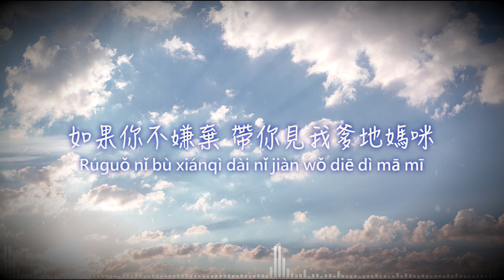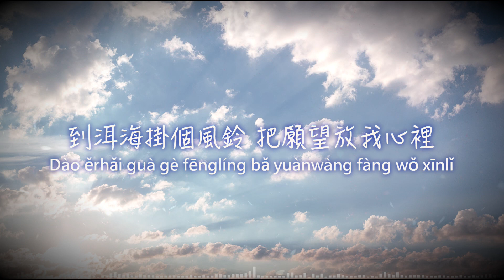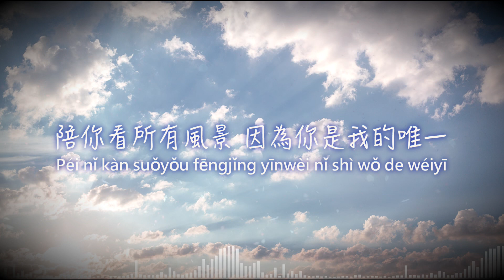YM牧童 / 楊東Sai / 九家傑《陪你唱晴天》動態歌詞『你想要去到哪裡 我都可以去陪你 陪你看所有風景 因為你是我的唯一 』【Pinyin / Lyrics Video】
努力.盡量.更新，也歡迎您留言分享故事.抒發心情 ★

YM牧童&楊東Sai&九家傑 《陪你唱晴天》

編曲 : bezimenimusic
錄音 : 紅人館Studio
混音 : YKKKK
封面 : 武中奇
文案 : 田可可
歌詞：
你想要去到哪裡 我都可以去陪你
陪你看所有風景 因為你是我的唯一
你喜歡周杰倫 那我陪你唱晴天
我內心要表達的只有你才聽得見

希望能 想見你的時候 見到你
一個人 關上門 不小心夢到你
帶你回我的家就幾十個平米
如果你不嫌棄 帶你見我爹地媽咪

(喔欸喔)
遇到你我特別意外 (喔欸喔)
我希望身邊有你在 (喔欸喔)
這場遊戲我是必敗的
除了你以外的女孩 都是嘰歪的

嘿Darling 我帶你去到大理
到洱海掛個風鈴 把願望放我心裡
不用帶太多的行李 心心相印一路隨行
和你看更多的風景 呼吸著同一片空氣

專情的男子漢 所向無敵的臂膀
我不會巧奪天工的話 不管世界有多大
地球圍著太陽轉 我圍你一直轉
一直轉到我的家人見證我們的成雙

我記得你所有的愛好
你的出現總是把我帥到
你喜歡的我都會提前買好
雨天為你撐傘冬天為你披上外套